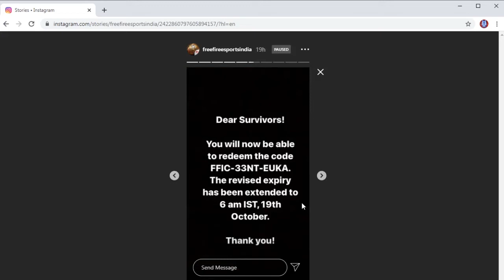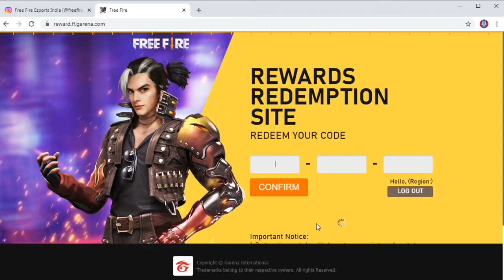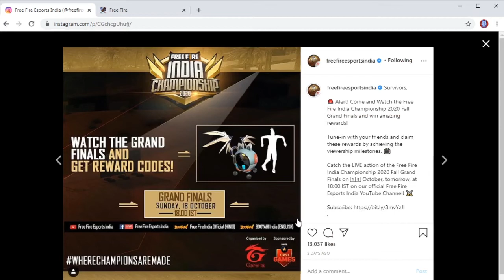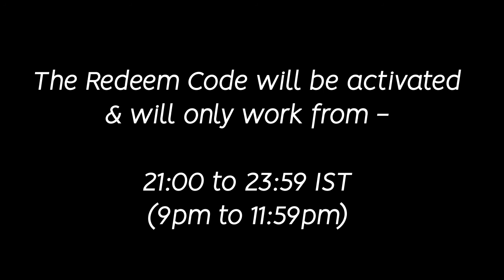FFIC REDEEM CODE TIME EXTENDED | MILESTONE REWARDS | GARENA FREE FIRE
Guys, Garena extended the code redemption time!! So if you missed before then don't miss it this time! Valid only for today!